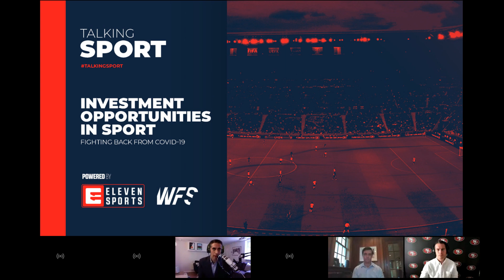TALKING SPORT: Investment opportunities in sport post COVID-19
Hear expert insights and analysis on investment opportunities in sport from our Talking Sport panel of Sapphire Ventures' Michael Spirito, Aser Ventures' Massimo Marinelli, San Francisco 49ers' Al Guido, and Colin Neville from the Raine Group.